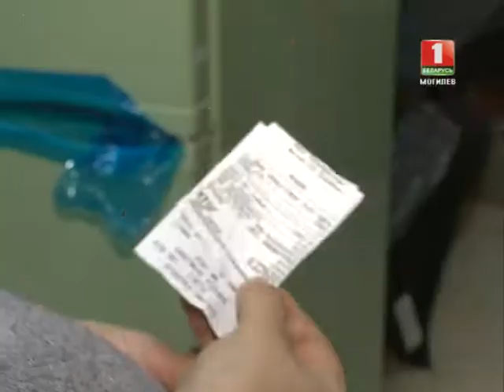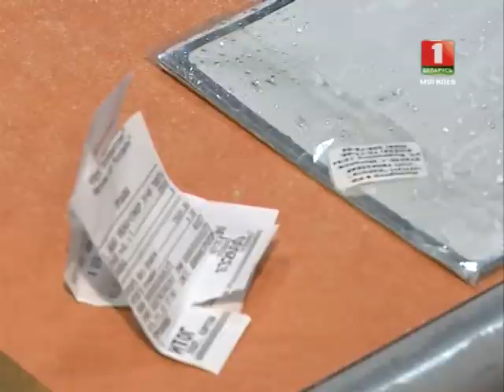НОВОСТИ Регион - Проблема возврата денег на банковскую карту © ТРК "МОГИЛЕВ"